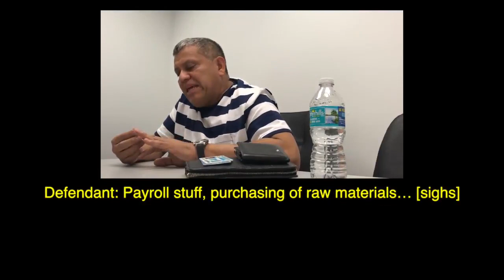FUENTES RAMIREZ negó que aportó dinero a la campaña de JOH y habla de las contribuciones de Jarufe.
FUENTES RAMIREZ negó en entrevista con la DEA haber aportado dinero a la campaña de Juan Orlando Hernandez y habla de las contribuciones del empresario Jarufe.

Además confiesa haber votado por JOH en 2013 y 2017.